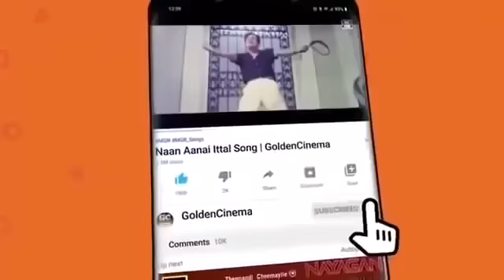ராகதேவன் இளையராஜா சூப்பர்ஹிட் பாடல்கள் | RaagaDevan Ilayaraja Padalgal | Ilayaraja Melody Hits.